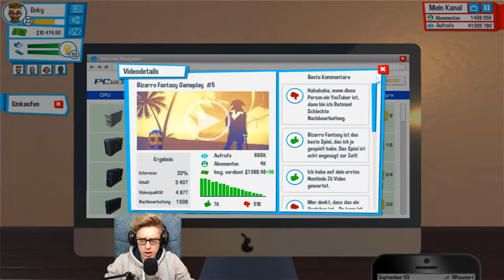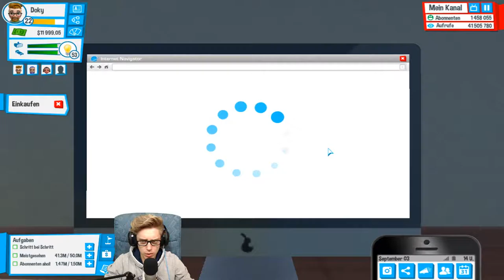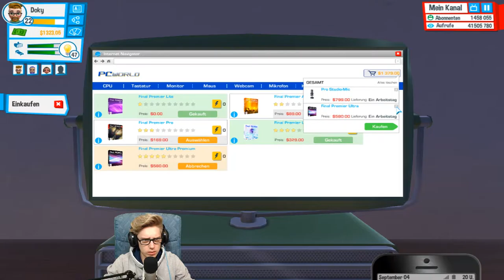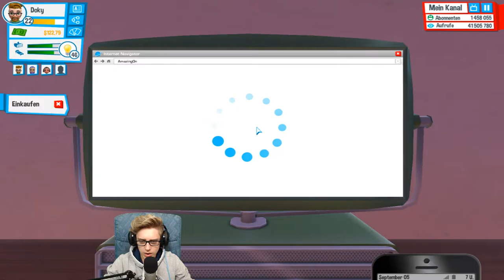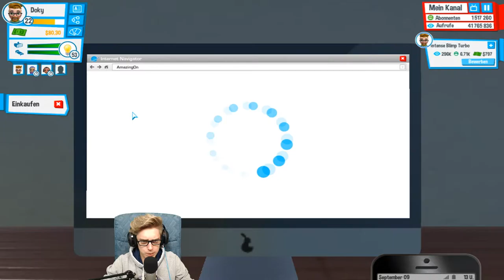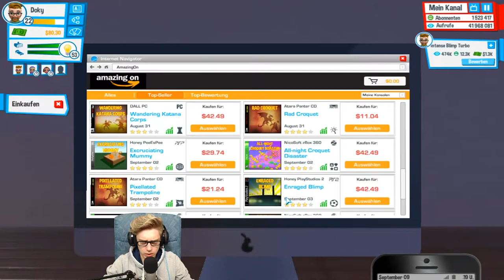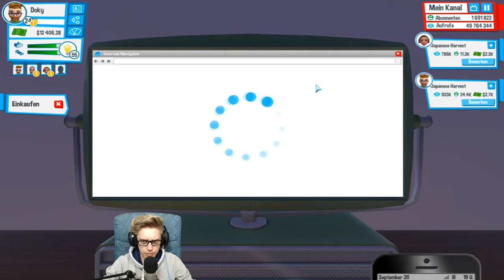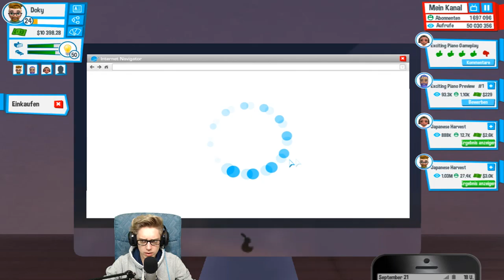YouTubers Life [12] ☕ Drecks Productplacementregeln! -.- | Doky